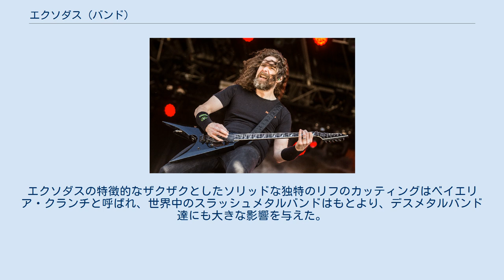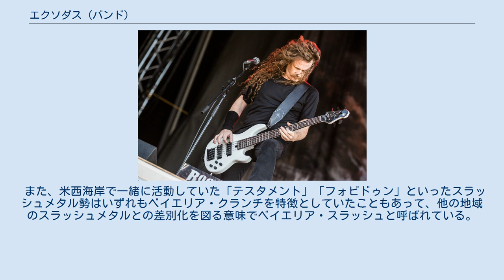エクソダス (バンド)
エクソダス（EXODUS）は、アメリカ合衆国出身のスラッシュメタル・バンド。
 サンフランシスコ産スラッシュメタル『ベイエリア・スラッシュ』を代表するバンドの一つ。
同分野の草創期から活動し、業界からも高い評価を得ていたが一度解散。
2000年代初頭に活動を再開した。
 スラッシュメタル黎明期より活動を始め、「メタリカ」「メガデス」「アンスラックス」「スレイヤー」などと共に、同ジャンルの確立に大きく寄与した。
エクソダスの特徴的なザクザクとしたソリッドな独特のリフのカッティングはベイエリア・クランチと呼ばれ、世界中のスラッシュメタルバンドはもとより、デスメタルバンド達にも大きな影響を与えた。
しかし「メタリカ」「メガデス」達が商業的に成功する中、所属レコード会社とのトラブルなどの不運が重なったこともあり、商業的に成功には縁が無かった。
 また、米西海岸で一緒に活動していた「テスタメント」「フォビドゥン」といったスラッシュメタル勢はいずれもベイエリア・クランチを特徴としていたこともあって、他の地域のスラッシュメタルとの差別化を図る意味でベイエリア・スラッシュと呼ばれている。
 「メタリカ」のカーク・ハメットが在籍していた事でも知られる。
 ポール・バーロフ(Vo) ドイツ・ザールブリュッケン公演 (2010年11月) サポート